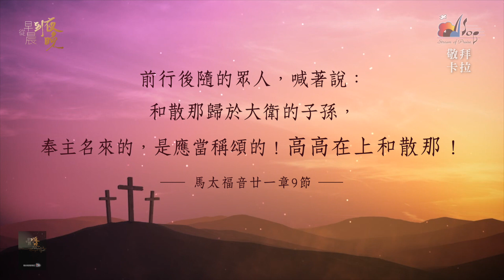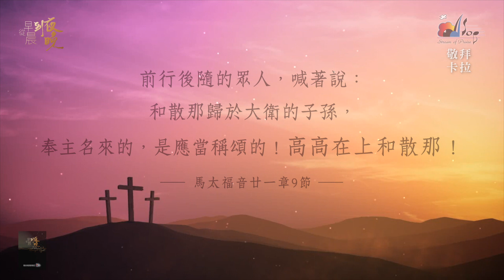【君王就在這裡 Worthy Is the King】官方敬拜卡拉OK版MV (無人聲 純樂器伴奏 / 伴唱 Instrumental) - 讚美之泉敬拜讚美 (22)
此影片為讚美之泉發行的敬拜卡拉OK版MV。收錄於敬拜讚美專輯 (22) 從早晨到夜晚 Morning to Night。讚美之泉網路商城亦提供實體及數位專輯/單曲/伴唱曲/歌譜購買。各大音樂串流平台也可取得所有讚美之泉出版歌曲。請使用正版支持讚美之泉音樂事工，您的慷慨奉獻也將幫助我們繼續推出原創敬拜歌曲。

🎧 讚美之泉敬拜讚美專輯 (22) 從早晨到夜晚 Morning to Night
各大音樂平台現已上架：

君王就在這裡 Worthy Is the King

聖潔耶穌　祢寶座在這裡
哈利路亞　祢榮耀在這裡

君王就在這裡　我們歡然獻祭
擁戴祢為王　榮耀都歸於祢
君王就在這裡　大能彰顯這地
和散那歸於至高神主耶穌

更多更多來高舉祢的名
更多更多來呼喊祢的名
更多更多來承認祢是主
直到那日　我再見祢的面

鋼琴：曾祥怡 Grace Tseng
鍵盤：袁瀚曦 Lambert Yuan
電吉他：佟家瑋 Gary Tung、陳麒安 Andy Chen
貝斯：林佳欣 Betty Lin
鼓：鄧碩恩 James Teng

敬拜主領：鄭懋柔 Tiffany M. Cheng、游智偉 David Yu
歌手(Filming)：游智婷 Sandy Yu、張佩文  Penny Chang、周雯心 Joan Chou、周可典 Daniel Jou

錄音 Recording and Editing Engineer: 游智婷 Sandy Yu、林佳欣 Betty Lin, 吳瑋庭 Tina Wu
錄音協製 Studio Assistant: 蔡恩龢 Ivy Tsai、陸世峰 Michael Lu
混音 Mixing: Sean Moffitt [Mixing Assistant: Warren David]
母帶後期處理 Mastering: Bob Boyd (Ambient Digital)